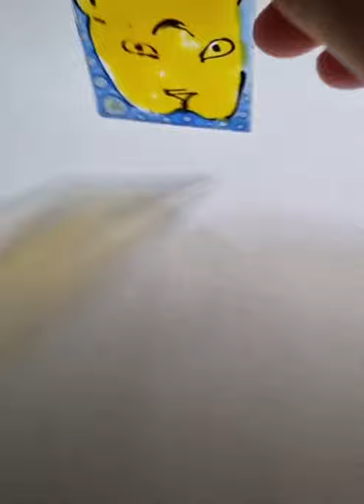MARIA MARACHOWSKA - GLASS PAINTINGS - "BEE" - 2021 art​​​​